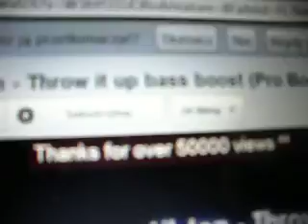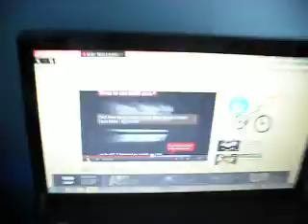Dla Komar159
No trzymaj Sorka za te dzrzwi ale wkurwiały mnie :(